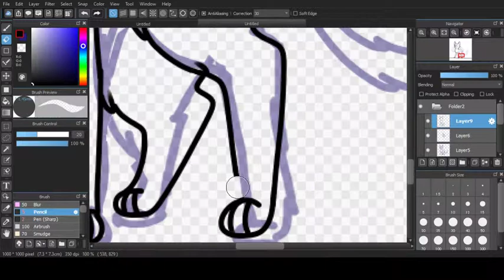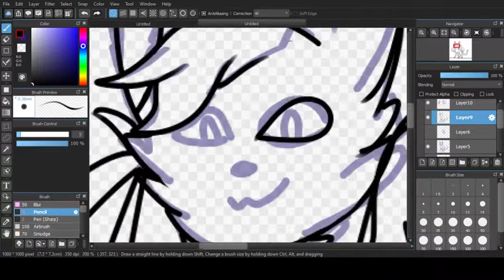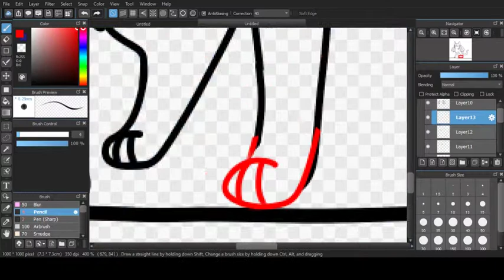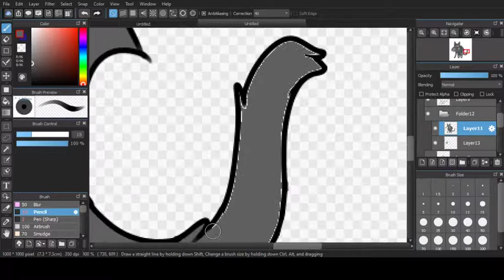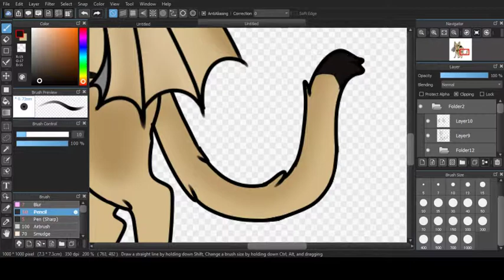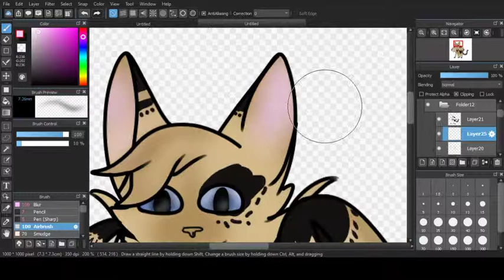Happy Birthday Dad - Speedpaint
Have a birthday speedpaint, Dad! Love you!

(also sorry to the 8 countries who can't see this)

Song:
Bohemian Rhapsody - Queen
 ^^does not belong to me.